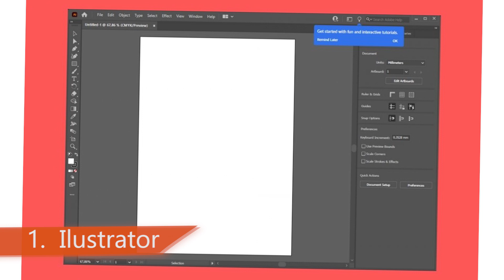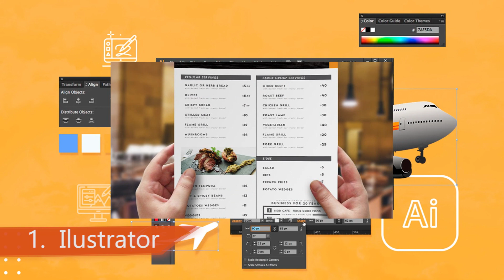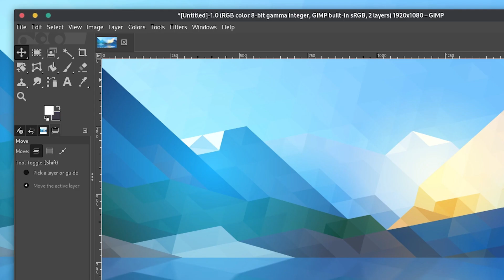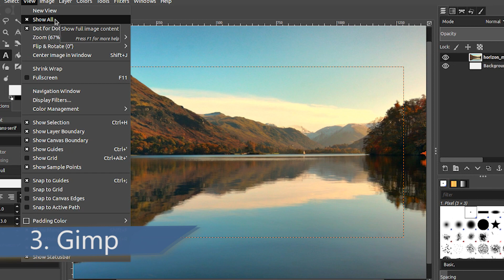🥇 3 mejores PROGRAMAS para HACER CARTELES (Windwos y MAC) - 2025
¿Cuáles son los mejores programas para crear carteles en Windows o MAC? En este vídeo te presentamos los mejores softwares para diseñar carteles con el ordenador. [Ranking 2025]

NOTA LEGAL